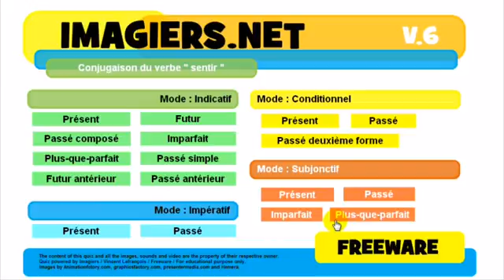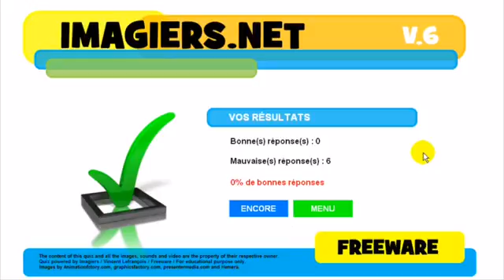Francouzsky lekce Conjugaison # sentir